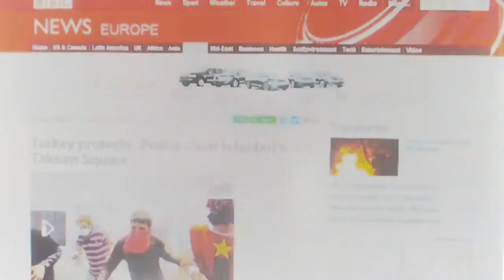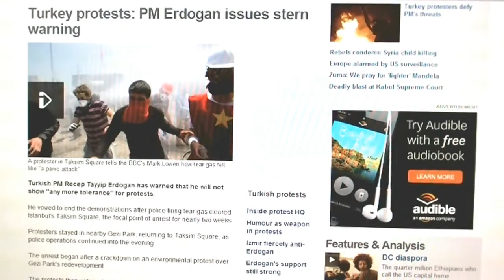ANTICHRIST KINGDOM RISING in Istanbul Turkey! DAJJAL Violent Protests Increase!